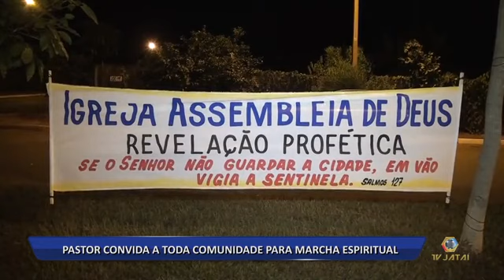30 04 18 PASTOR CONVIDA A TODA COMUNIDADE PARA MARCHA ESPIRITUAL